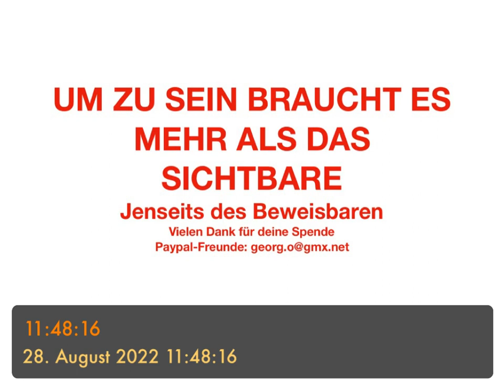UM ZU SEIN BRAUCHT ES MEHR ALS DAS SICHTBARE - jenseits des Beweisbaren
- wo ist der Ursprung? Urknall und Co.  oder Schöpfer?
- wir leben nur „im Sehen“
- „im Kommen und Gehen“
- wir kennen nur Materie
- wo sich ein Stoff in den anderen verwandelt
- das Sichtbare scheint und verspricht  Alles
- Es erzeugt weiteres Begehren
- das Nicht-Sichtbare hängt vom Bewusstseinszustand ab, der wiederum von der eigenen Existenz abhängig ist
- Atome, Atomteile, Quanten, Wellen…
- LEERE
- was ist Leere?
- das Häufigste
- was erzeugt „Leere“ oder „blicken wir nicht durch?“
- Ist Leere leer im Sinn des „Nicht?“
- Dunkle Energie: 70%!
- Was also erzeugt Leere?
- Was ist der Sinn ihrer Existenz?
- Oder: Wie ist der Zusammenhang zwischen Sichtbarem und Leere?
- Ein, wie auch immer gearteter Kreislauf?
- Oder eigentlich immer Dasselbe in anderer Gestalt?
- Leere als Hoffnung und Verlass auf etwas Umfassenderes
- …denn das, was wir nicht kennen sagt und bewirkt und trägt  vielleicht alles!
- Weil wir seinen Sinn nicht verstehen
- Wenn wir alles wüssten, würden wir mit Allem beliebig umgehen
- …und das bedeutete für uns Menschen Dualität mit all ihren Folgen…
- Sein braucht die Geborgenheit im Nicht-sein
- so wie das Kind die Geborgenheit in seiner Mutter hat, deren Mütterlichkeit es nicht ist und nicht weiß, aber empfängt